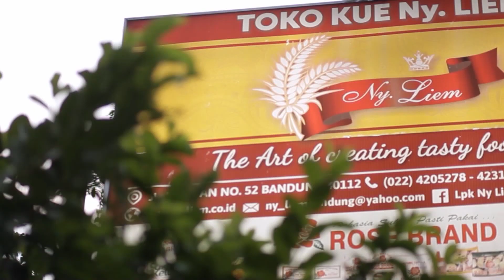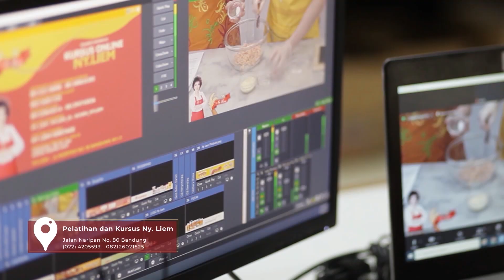TANPA OVEN!! Resep BROWNIES SUSU BANDUNG (BOLU SUSU) yang Lembut dan Mudah!!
1. BROWNIES KUKUS
BAHAN A:
- 100 gr Telur ± 2 btr
- 75 gr Gula pasir Rose Brand
- 4 gr Ny.Liem SP
- ½  gr Garam
- ½  gr Ny.Liem Vanilla Cream

BAHAN B:
- 42 gr Terigu Bola Salju
- 17,5 gr Elmer African Red 20%-24%
- 1 gr Ny.Liem Baking Powder

BAHAN C:
- 58 gr Minyak Rose Brand
- 32 gr Elmer Coklat Compound Ghana dilelehkan

2. CAKE SUSU
BAHAN A:
- 100 gr Telur = 2 btr
- 45 gr Gula pasir
- 1/2 gr Ny.Liem Vanilla Cream
- 1/2 gr Garam
- 4 gr Ny.Liem SP

BAHAN B:
- 52 gr Terigu Bola Salju
- 5 gr Susu bubuk
- 5 gr Maizena
- 1 gr Ny.Liem Baking Powder

BAHAN C:
- 50 gr Minyak Rose Brand
- 25 gr Susu UHT
- 1 gr Ny.Liem Condensed Milk (Pasta susu)

BAHAN D (TOPPING):
- 25 gr Krimer kental manis
- 12 gr Margarin Mother’s Choice
- 125 gr Prochiz Cheddar diparut (taburan)

Hubungi kami melalui:

Toko Kue Ny. Liem
Jl. Naripan no. 52, Bandung

LKP & Toko Bahan Kue Ny. Liem
Jl. Naripan no. 80, Bandung